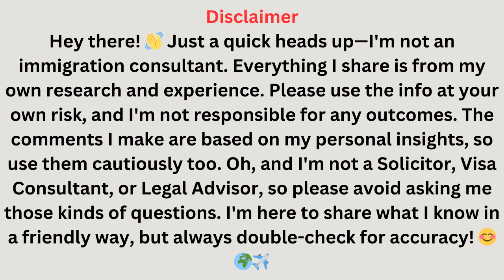इजराइल नौकरी का इंटरव्यू शुरू हो गया है लखनऊ में 29 Feb to 7 Mach, 1 lakh 50 Hajar Monthly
israel job interview will held all over india.

Query :-
iti campus interview,iti interview
interview iti lucknow,iti,iti job interview
iti electrician interview,govt iti lucknow campus interview
lucknow iti college government,iti jobs
lucknow iti college campus placement
iti interview questions and answers
interview,iti campus placement
job interview,iti job,israel test interview in lucknow
israel interview lucknow
lucknow israel interview result#lucknow
 aliganj campus interview